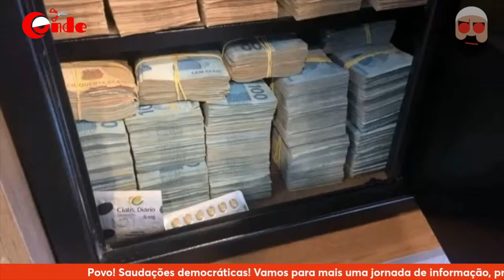Ex-assessor do Lira foi pego com montanha de dinheiro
Conde mostra foto com dinheiro vivo em posse de ex-assessor de Lira.